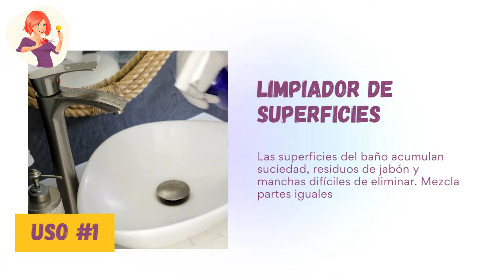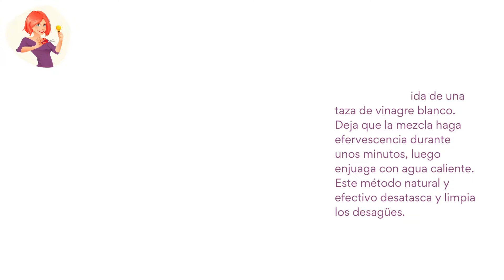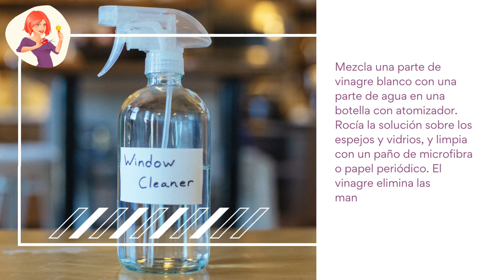Deja De Gastar Dinero En Productos Para El Baño Estos 6 Usos Del Vinagre Son Increíbles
¡𝖧𝗈𝗅𝖺 𝖧𝖾𝗋𝗈í𝗇𝖺! 😃  El baño es una de las áreas del hogar que más productos de limpieza requiere, lo que puede resultar costoso y poco ecológico. Pero ¿sabías que el vinagre puede ser una solución efectiva y económica para muchos problemas comunes del baño? Aquí te presentamos seis usos increíbles del vinagre que te harán dejar de gastar dinero en productos comerciales. Dale Play Y Mira Este Video 👁